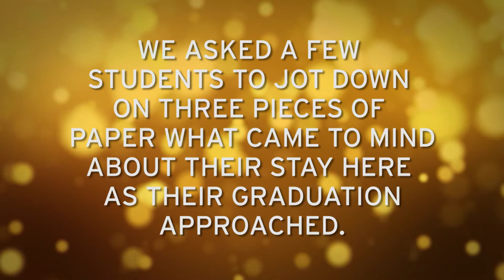Three Little Words about LSU Eunice, Eunice, LA - LSUE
Last year, ABC News asked students from across the country to come up with three words that came to their mind as graduation approached. We asked some of our graduates to help come up with a few of their own words about their stay at LSU Eunice.